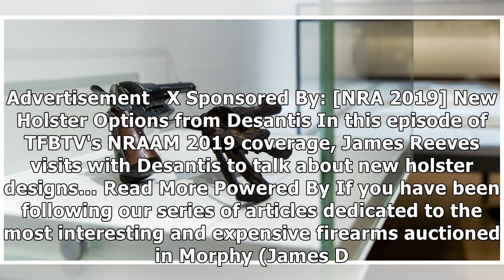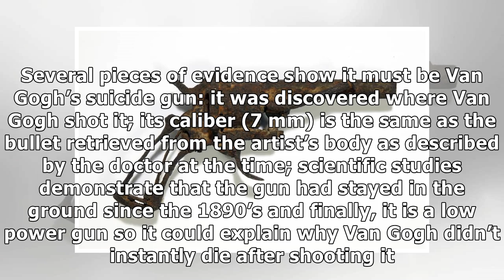Vincent van Gogh’s Revolver to be Auctioned in France